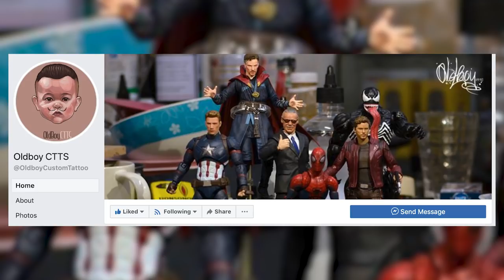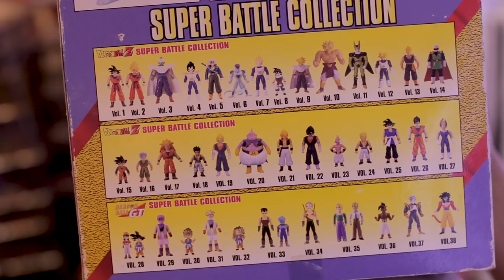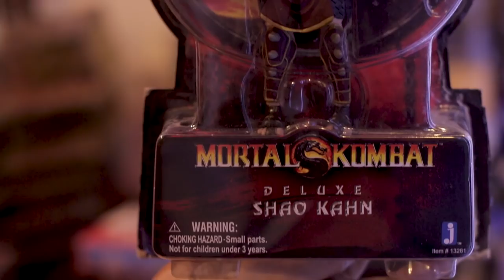ทัวร์ห้องของเล่น EP.6 นักสะสมสายเหมา | มันไม่ใช่ของเล่น เล่น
อย่าลืมไปติดตามเพลงของ Twenty Town - เกลียดตัวเอง มี MV ให้ดูด้วย

PAGE: Klamasii